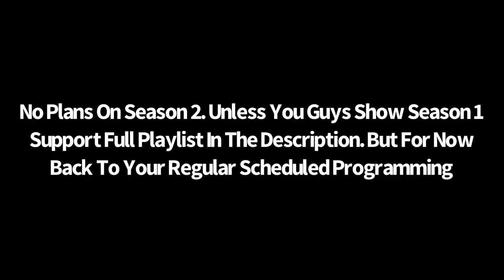THE GAMER226 GANG - Episode 8: Brayden Vs Skyler 2024 Movie: Final Destination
In This Epic Series Finale Gamer226 And @skymanstudios6061 Confronts Evil Skyman About The Stolen Multiverse Portal Gun￼ But During The Action They Have a Little Help. Will They Save Indiana Once Again Find Out When you Watch This Video.